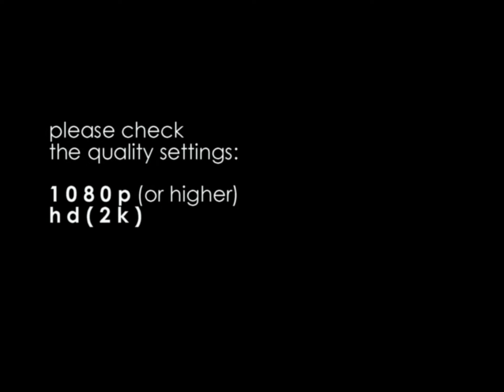Roudnice n.L. 2022 Memorial Air Show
The Holy Turf of Roudnice n.L.(CZ):
An-2 OK-RYA
JAS-39 Gripen Czech AF
W-3A Sokol Czech AF
B-25 Mitchell N6123C
F4U Corsair OE-EAS
Spitfire G-MXVI
Casa C-295M Czech AF
OV-10 Bronco F-AZKM
C-11 (Jak-11) OK-JZE
T-6 Harvard N7678Z
P-51 Mustang N6328T
Sea Fury D-CRZY